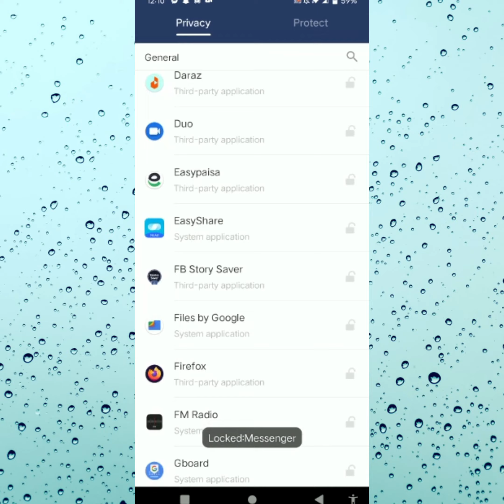په موبايل کي و هر اپلکيشن ته زان ته کوډ ولګوي lock mobail application